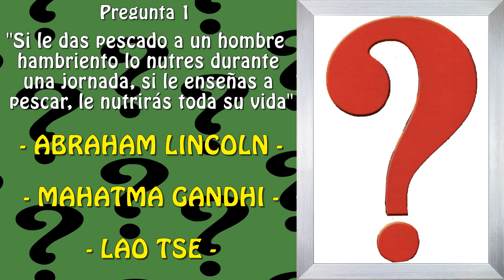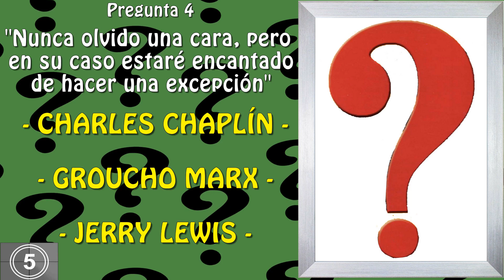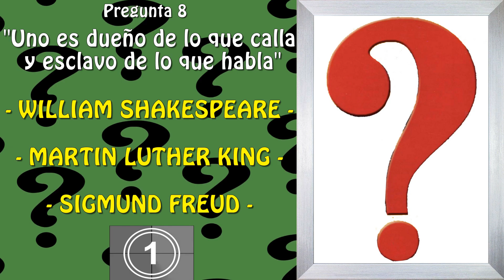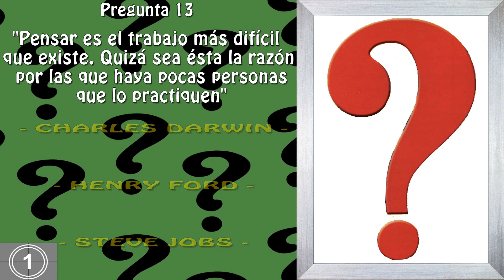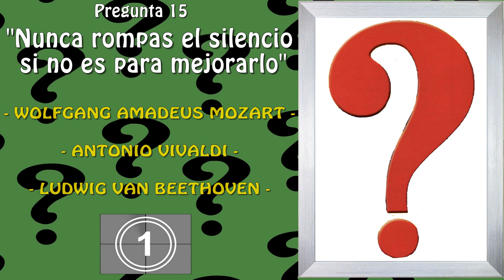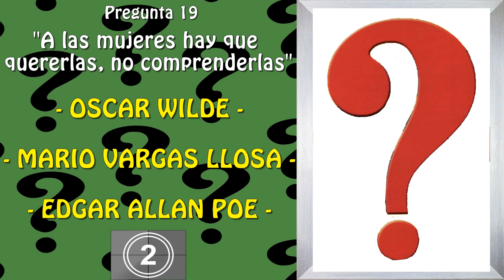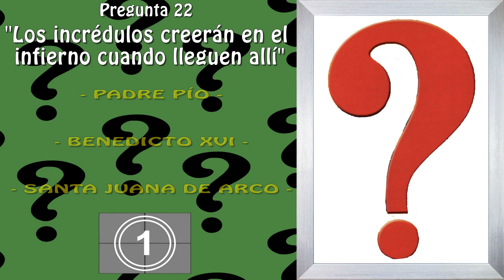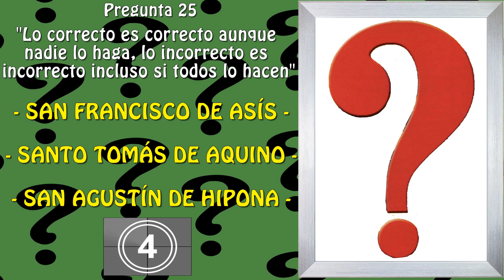¡ADIVINA QUIÉN DIJO ÉSTA FRASE! Trivia/Test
¡Pon a prueba tu memoria con esta divertida trivia sobre frases célebres, tendrás 10 segundos Y 3 opciones para responder quien dijo cada una de las frases!¡BUENA SUERTE!!!